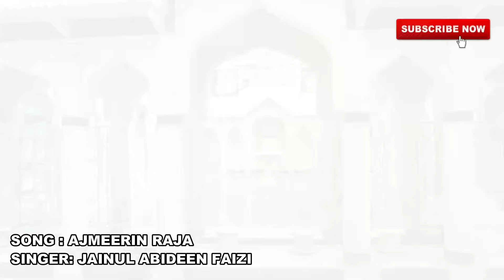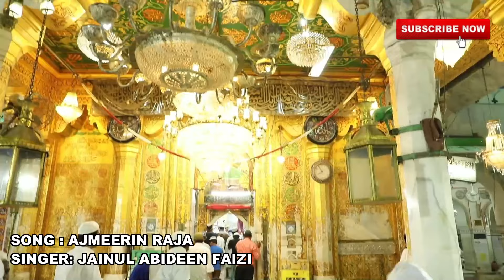அஜ்மீரின் ராஜா | AJMEERIN RAJA | khwaja garib nawaz song | jainul abideen faizi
SONG : AJMEERIN RAJA
SINGER : JAINUL ABIDEEN FAIZEE
LOCATION : NAGORE DARGAH
VIDEO : NAGORE HASIR
Hameed Nagori